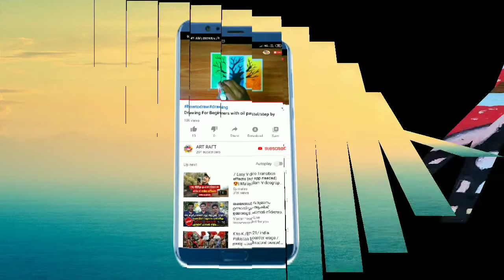DRAWING FOR BEGINNERS / OIL PASTEL/STEP BY STEPS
Materials :--
Paper
Cello tap
Oilpastel colours
Tissue paper